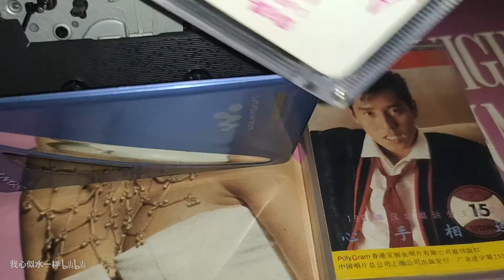谭咏麟 水中花 国语版 心手相连 专辑 内地中唱上海引进版磁带试听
磁带已经退出了历史的舞台，怀念曾经听磁带的青春岁月，感受磁带所带来的不一样的感觉！用国产索尼随身听播放，家里老5.1功放放音，手机录制。